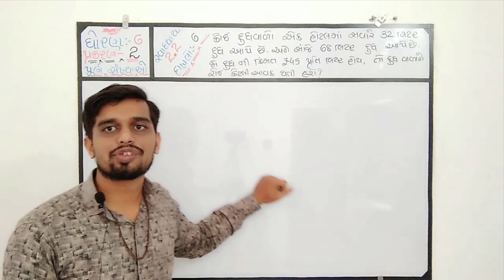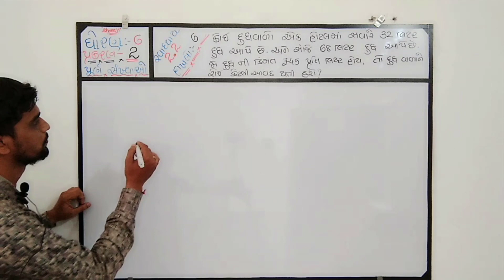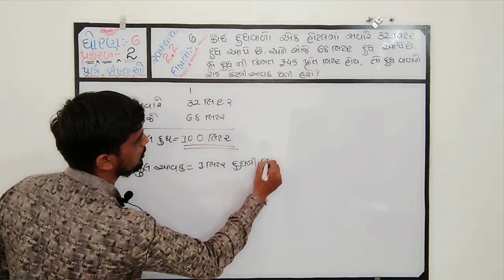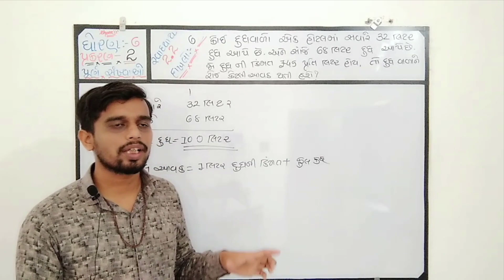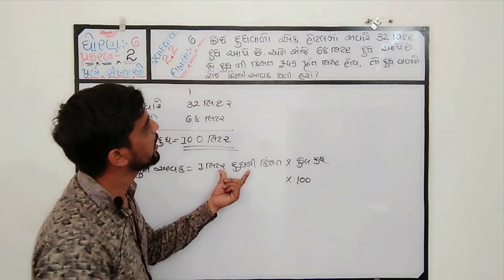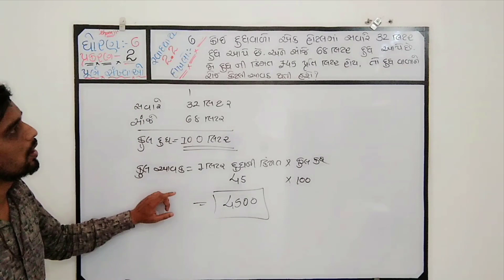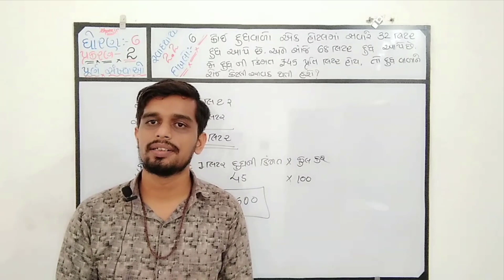STD 6 Maths in Gujarati SWADHYAY 2.2 Dakhalo 6 Purn Sankhyao CHAPTER 2 NCERT in gujarati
પ્રકરણ – 2     પૂર્ણ સંખ્યાઓ